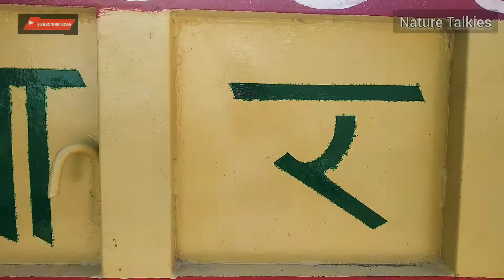Trolly Painting and Name Writing | Spray painting